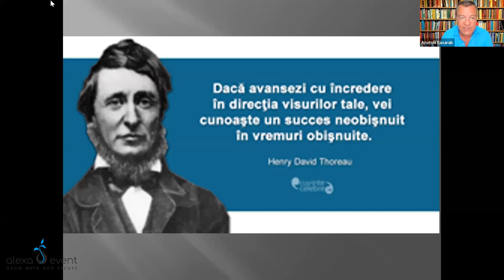Conferință Anatol Basarab. Cum Se împlinesc Dorințele. Legile Universului - extras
Conferință Anatol Basarab. Cum Se împlinesc Dorințele. Legile Universului

Ce descoperi în conferință?

Ce sunt dorințele
Cum se stabilesc dorințele
Ce sunt legile
Care sunt legile universului și cum le putem folosi în avantajul nostru
Importanța cunoașterii în îndeplinirea dorințelor
Universul și mecanismul acestuia în îndeplinirea dorințelor
Multe alte idei ce te vor ajuta să îți atingi obiectivele în viață!